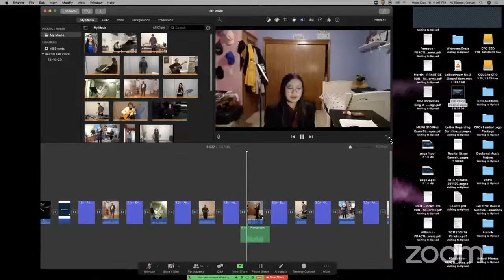CRC Music: Student Recital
Join the Cosumnes River College Applied Music Majors in their end of semester group recital. Instrumentalists and vocalists will present repertoire they have prepared over the semester with their private instructors. Come celebrate their extraordinary work!